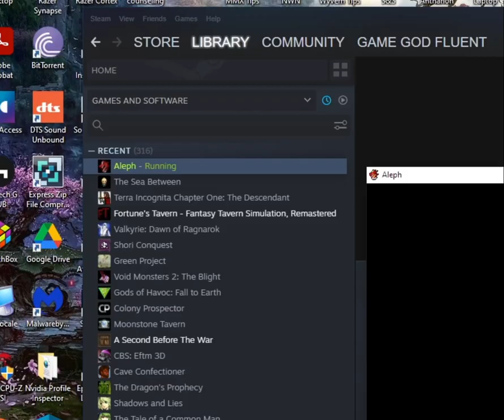Let's Play Aleph (Hardcore D&D Style RPGMaker RPG) - Ep. 15 - Meeting THE KING! Treasury Loot & More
very cool stuff! :)